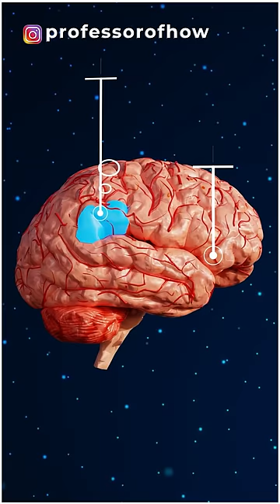लोग हकलाते हैं, पर क्यूँ? - By Kishor Singh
Stammering is also a kind of sickness, almost 1% population of the world has this problem. Logically, it is a speech order and may start in anyone. Tap the screen twice, and let's understand the science behind stammering.
People face this problem of stammering because of the slow blood flow in the Broca's area present in the frontal lobe of your brain.
Wernicke's and Broca's areas of the brain are responsible for your speech. The job of the Wernicke's area is to convert your thoughts into words, further, these words are sent to the Broca's area. Now, this Frontal lobe gets activated and starts sending signals to the speech control muscles. In response to these signals, the muscles of your mouth, face, neck, tongue, and throat, make the movement to pronounce that word.
For the people who stammer, their Wernicke's area functions well to form words and sentences, but the Broca's area struggles to process and send signals to the speech muscles in a proper manner.
And this is the reason why people with stammering disorder struggle while speaking. The problem of stammering is seen more in males in comparison with females.
Hit the link in the pinned comment if you are also interested in learning 3D Animation and making amazing 3D videos.